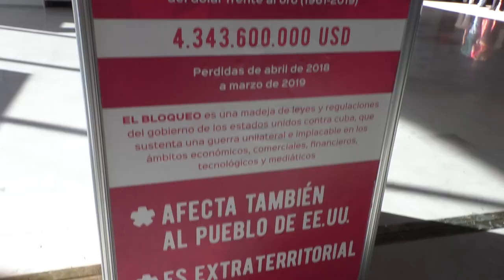Manos Fuera de Cuba: Encuentro Antiimperialista reúne en La Habana a 1.500 activistas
Cubainformación.- Este viernes 1 de noviembre dio inicio en La Habana el Encuentro Antiimperialista de Solidaridad, por la Democracia y contra el Neoliberalismo, que reúne a cerca de 1.500 activistas de movimientos sociales y de izquierda.